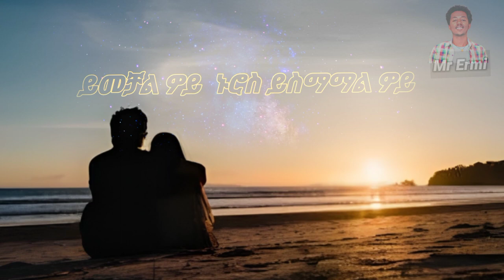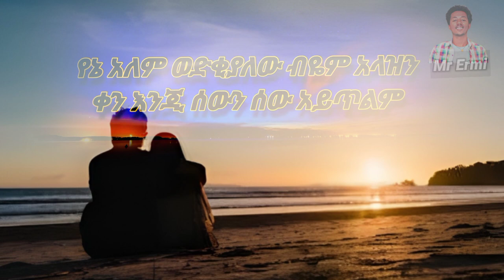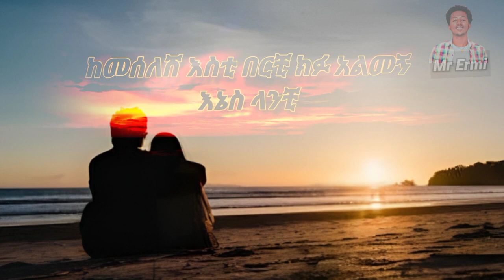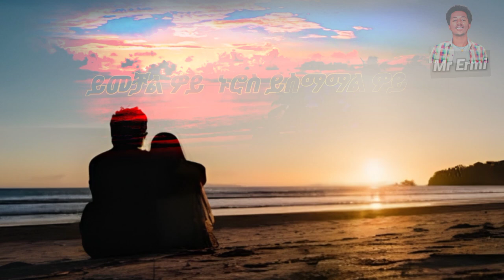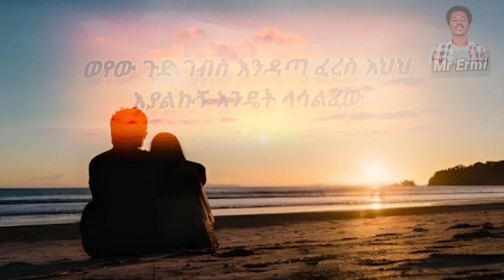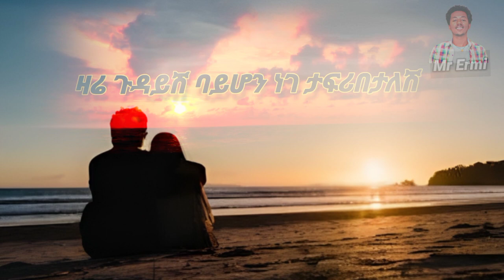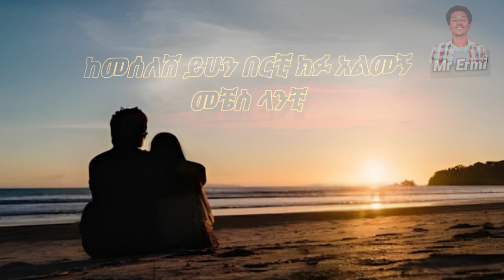ተፈራ ነጋሽ || ይሻላል ሆይ || Tefera Negash || Yeshalale Woye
Ermi:
ስለተመለከቱ እናመሰግናለን!

This Channel You will get an Entertaining Content for the Habeshan Community .

ድንቅ ልጆች | Seifu on EBS | በስንቱ

🔴 አርቲስት ሜላት ነብዩ የሰርግ ፕሮግራም ላይ Surprise ተደረገች እና EBSTV LIVE አዝናኝ ገጠመኝ - ድንቅ ልጆች | Seifu on EBS ወለጋ እሸቱ ኮሜድያን እሸቱ ተምታታብን
🔴ቲክቶክ LIVE ውርደት እና Henok Wendimu ምን ነካው? ፣ የመንሱር ጀማል ምላሽ - ድንቅ ልጆች | Seifu on EBS In

@tiktok habesha skatnati @Mr_Ermi

prank Seifuonebs Ethiopianews Ethiopia EthiopianTikTok #Adey Drama part season አደይ ድራማ ክፍል Abol TV Adey drama Donkey Tube Dink Lejoch 🔴ሰላም ተስፋዬና ባሏ መለያየታቸውና የሜላት ነብዩ ሰርግ | Seifu on EBS 🔴ሰሞኑን መነጋገሪያ የሆነው ኢትዮጵያዊ - "ከሰው ልጆች ሁሉ የተለየሁ ነኝ" | Seifu on EBS 🔴የኮሜዲያን እሸቱ ሚስት ማንነት እና የያሬድ ነጉ አስደንጋጭ ቪዲዮ - ድንቅ ልጆች | Seifu on EBS ሙሉ ክፍል 43 – አደይ | ምዕራፍ 1 | ክፍል 41 | አቦል ቲቪ – Adey | Season 1 | Episode 41 | Abol TV